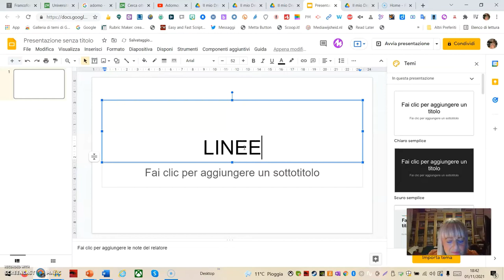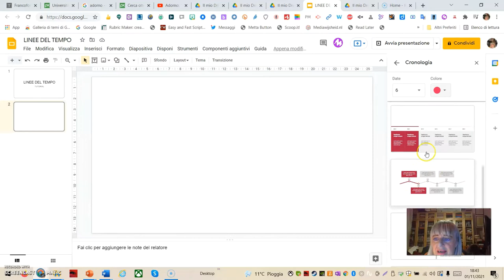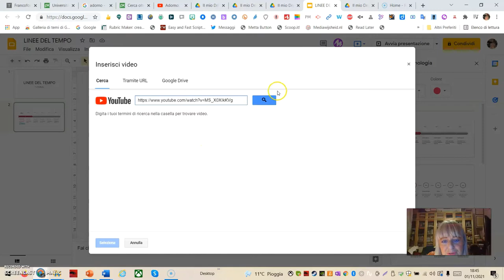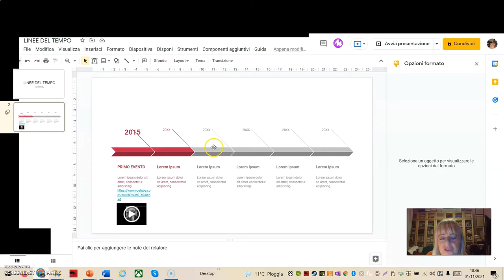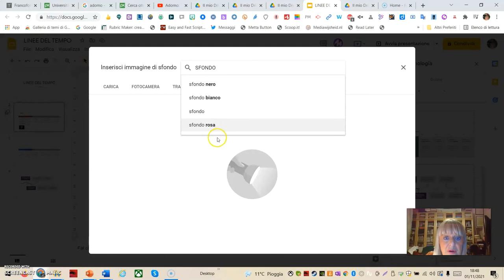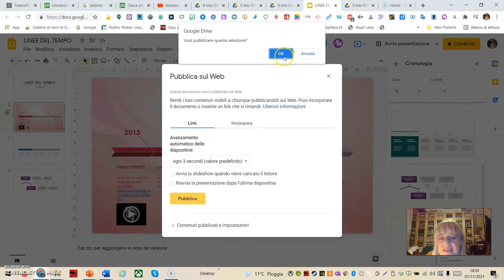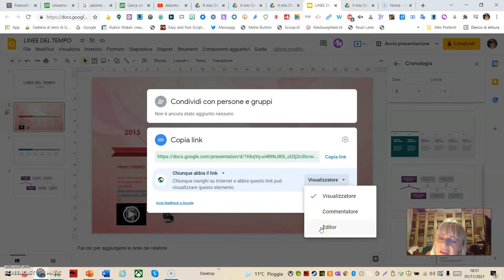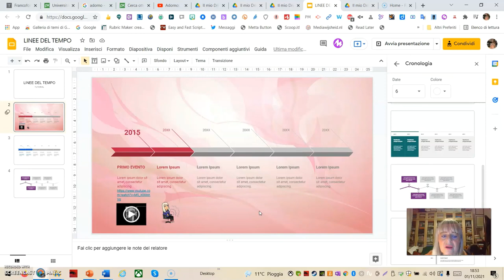Timeline con Google Presentazioni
Per creare linee del Tempo in Drive lo si può fare utilizzando tanto Presentazioni quando Disegni.
Comunque le linee del tempo si creano con inserisci Diagrammi - Cronologia.
Risultano aumentate se si inseriscono nella slide Video e immagini in corrispondenza degli eventi.
L'aspetto negativo è che su una slide il diagramma cronologia può contenere un massimo di 6 eventi. Tuttavia possibile continuare le linee del tempo con slide successive.
L'interessante è che creandole in Drive le possiamo, una volta pubblicate, condividere in scrittura così da permettere il lavoro collaborativo degli studenti, ai quali invieremo il link, magari utilizzando Classroom.